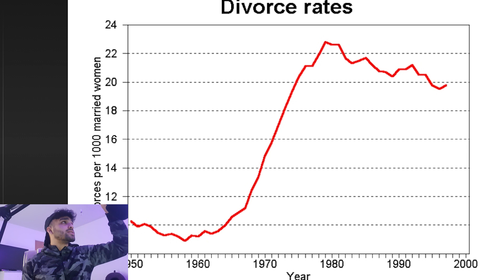Matthew Hussey "Why The Modern Man Won't Commit" | I Disagree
Matthew Hussey "Why the modern man won't commit", let's review this and see if I agree with the points he raises in this viral video.
As It's been demanded I've now reopened my coaching service, feel free to book me for Call/Email support using the below link.